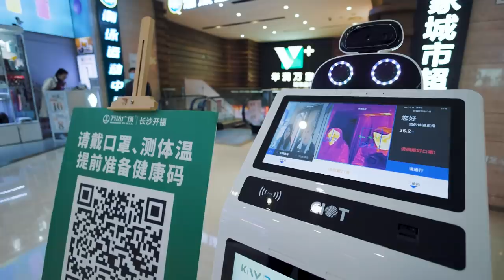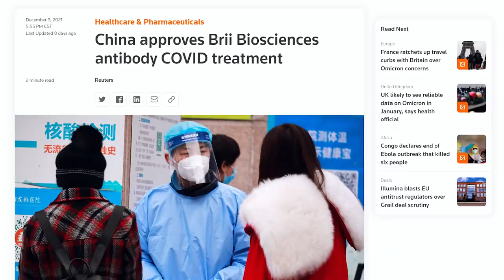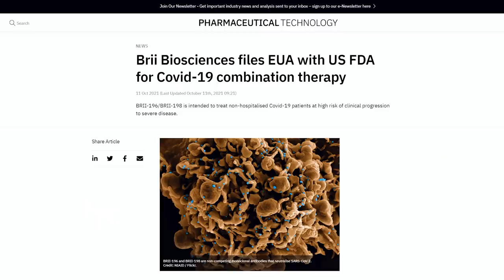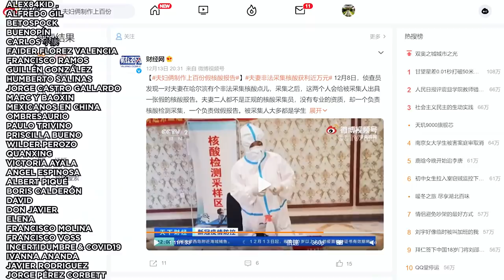SITUACIÓN DEL COVID EN CHINA: ¿SE PREPARAN PARA LA NORMALIDAD? | Jabiertzo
En el vídeo de hoy repasamos la situación del covid en China y hablamos de las nuevas condiciones para suavizar las medidas y regresar a la normalidad. Volvemos a tener pequeños brotes de delta más o menos controlados y con los nuevos casos diarios en niveles seguros. La variante ómicron se ha detectado en China continental, procedente de dos vuelos, pero gracias a los protocolos de cuarentena para los recién llegados se ha vuelto a evitar que escape (por los pelos). Así pues, ¿tiene sentido hablar de vuelta a la normalidad? ¿Contamos ya con la solución? La clave, según Zhong Nanshan, está en bajar la mortalidad del virus y su transmisión, avanzando en la vacunación dentro y fuera del país, y apoyándonos en los nuevos medicamentos antivirales.